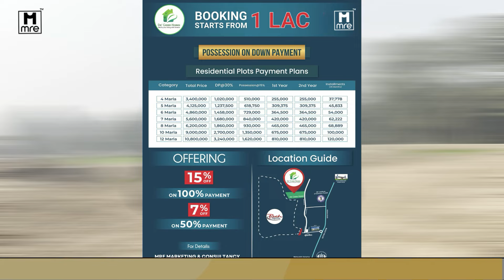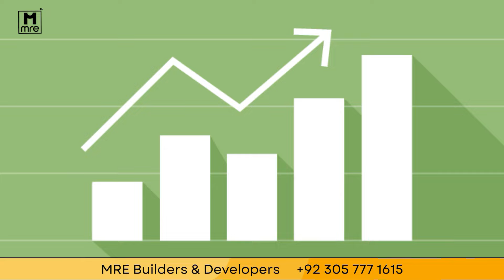De Green Home Complete Site Visit | Best Opportunity For Investors | Shahid Choudhry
بچ ایگزیکٹو ولاز سے متصل ایک شاندار ہاؤسنگ سوسائٹی "ڈی گرین ہومز" میں خوش آمدید۔
ہمارے 4، 5، 7، 9، 10 اور 12 مرلہ پلاٹوں کی رینج کے ساتھ عیش و آرام اور سہولت کا بہترین امتزاج دریافت کریں، جو نقد اور آسان اقساط دونوں پر خریداری کے لیے دستیاب ہیں۔
بلاتعطل بجلی کی فراہمی کو یقینی بناتے ہوئے جدید ترین زیر زمین بجلی کی سہولت سے فائدہ اٹھائیں۔
اسٹریٹجک طور پر تعلیم اور طبی مرکز کے مرکز میں واقع ہے،
"ڈی گرین ہومز" ہلچل مچانے والے تجارتی مرکز سے صرف چند میٹر کے فاصلے پر ہے۔
یہ اہم مقام نہ صرف ایک گھر بلکہ ایک طرز زندگی پیش کرتا ہے جو آپ کی تمام ضروریات کو پورا کرتا ہے۔
*کم سے کم 30% ڈاون پیمنٹ کے ساتھ مثالی سرمایہ کاری کے موقع سے فائدہ اٹھائیں، جس سے آپ اپنے پلاٹ کی بکنگ پر فوری طور پر تعمیر شروع کر سکتے ہیں*
ایک ترقی پزیر کمیونٹی میں اپنے مستقبل کو محفوظ بنائیں جہاں عیش و آرام کی رسائی ہو - "ڈی گرین ہومز" میں خوش آمدید، آپ کا ہم آہنگ زندگی کے تجربے کا گیٹ وے ہے۔
Welcome to "De Green Homes," an exquisite housing society adjacent to Buch Executive Villas.
Discover the perfect blend of luxury and convenience with our range of 4, 5, 7, 9, 10, and 12 Marla plots, available for purchase both on cash and easy installments.
Benefit from the state-of-the-art underground electricity facility, ensuring uninterrupted power supply.
Strategically situated at the heart of the education and medical hub,
"De Green Homes" is just a few meters away from the bustling commercial center.
This prime location offers not just a home but a lifestyle that caters to all your needs.
*Seize the ideal investment opportunity with a minimal 30% down payment, allowing you to promptly commence construction upon booking your plot*
Secure your future in a thriving community where luxury meets accessibility – welcome to "De Green Homes," your gateway to a harmonious living experience.